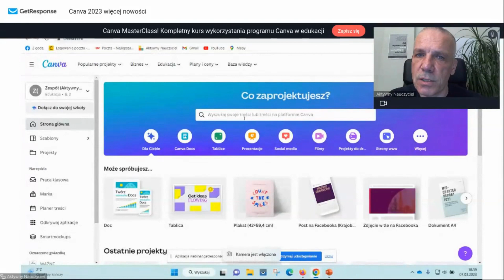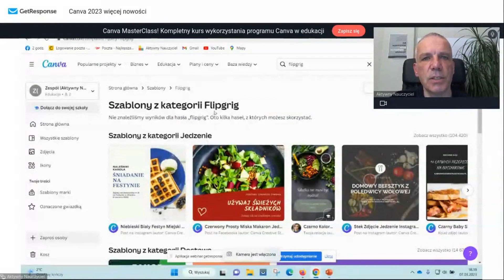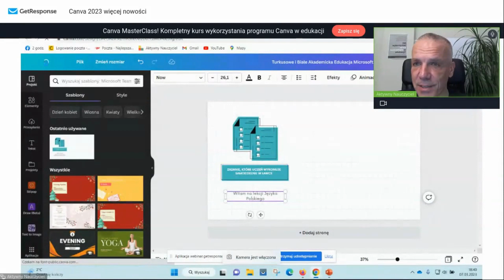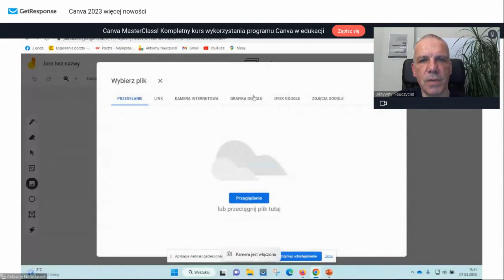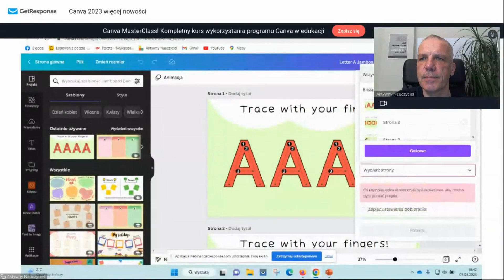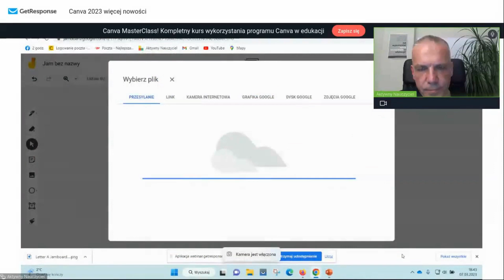Jak wykorzystać szablony Canva w Google Jamboard?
Hej nauczycielu!
Naucz się tego i zobacz jak to wykorzystać w swojej pracy
Zobacz jak wykorzystać szablony Canva w Google Jamboard?

Naucz się tego to krótkie porady w formie wideo zawierające najlepsze rozwiązania wspierające pracę nauczycieli wszystkich przedmiotów na każdym poziomie edukacyjnym

Co tydzień nowy film na naszym kanale
To seria która cię wciągnie

Zapraszam